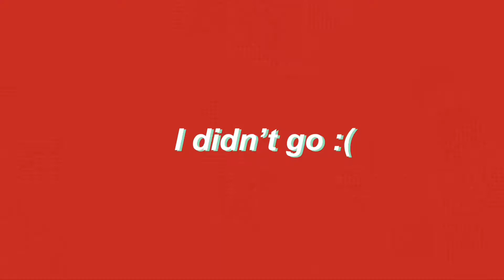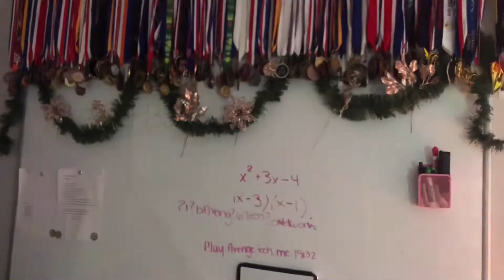Decorating My Room For Christmas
In this video I went shopping for Christmas decorations and decorated my room for Christmas.